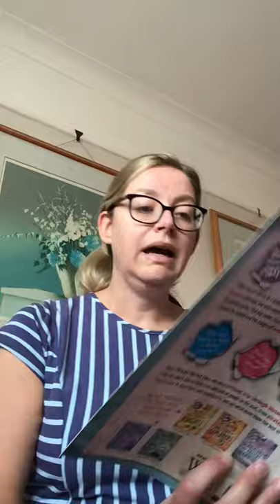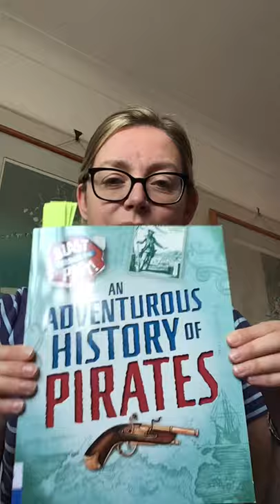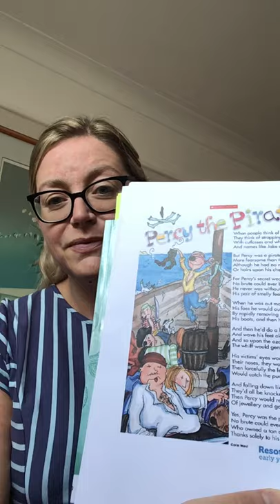14 September 2020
Pirate assembly ks2